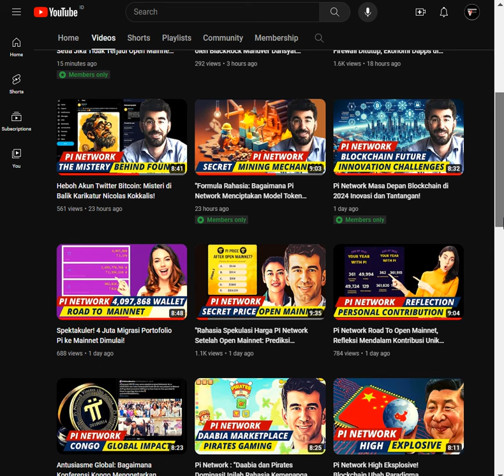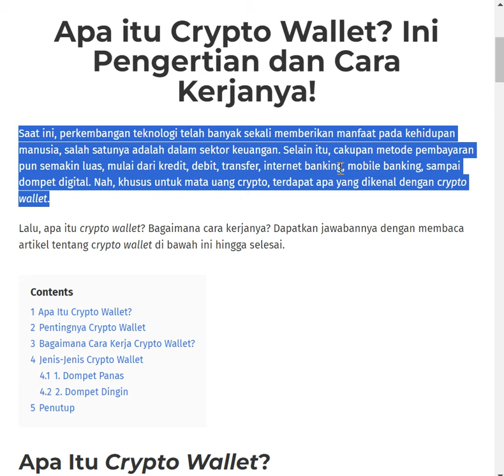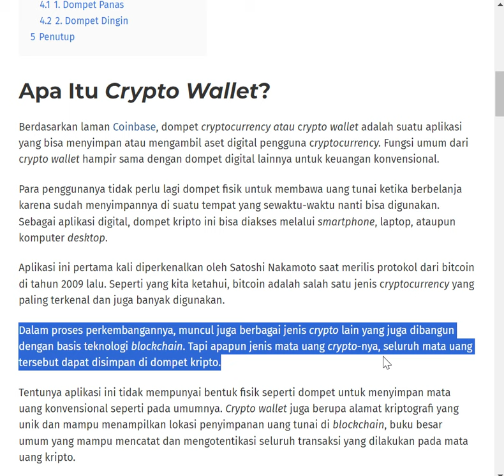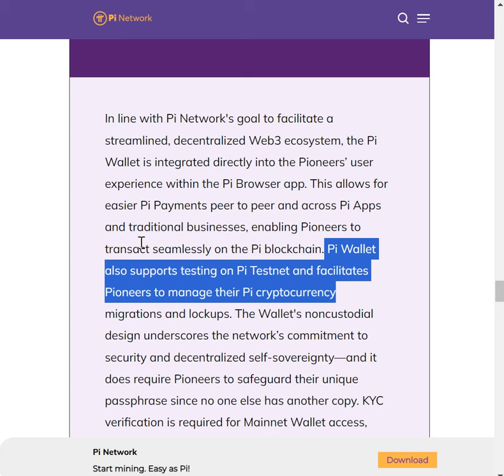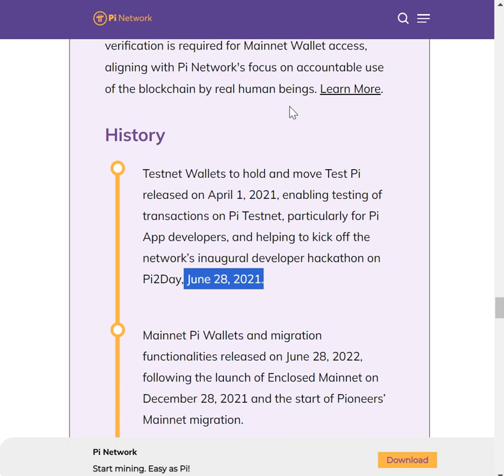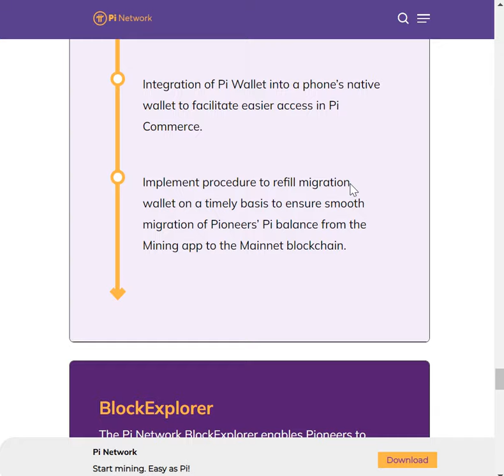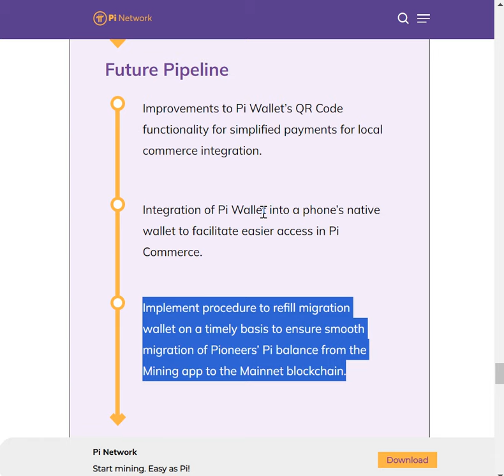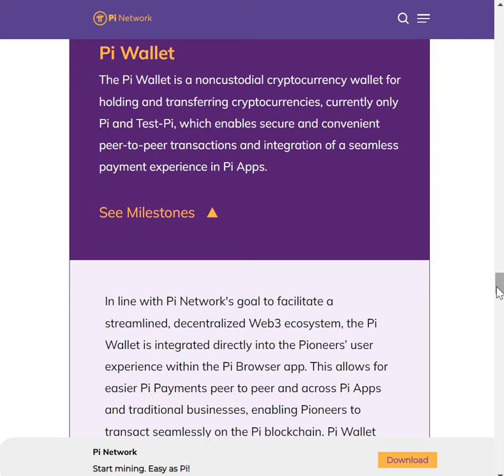"Inovasi Terkini: Pi Wallet Menjadi Tren Baru dalam Ekosistem Web3!"